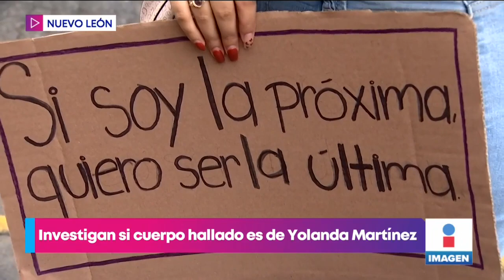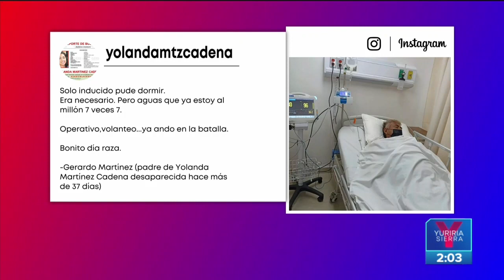Investigan si cuerpo hallado en Nuevo León es de Yolanda Martínez | Noticias con Yuriria Sierra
Autoridades de NuevoLeón confirman el hallazgo de un cuerpo cuya ropa y características coinciden con las de YolandaMartínez desaparecida el 31 de marzo pasado.